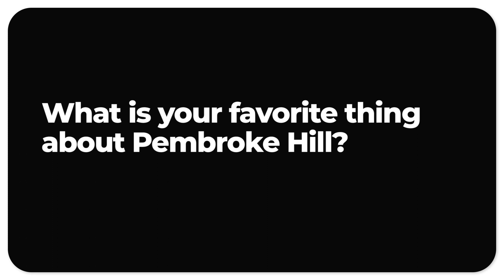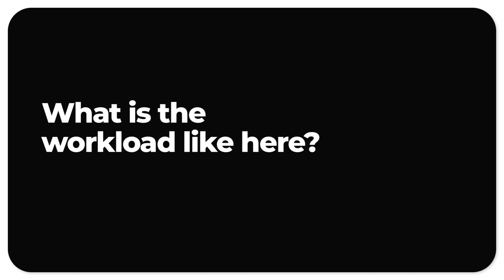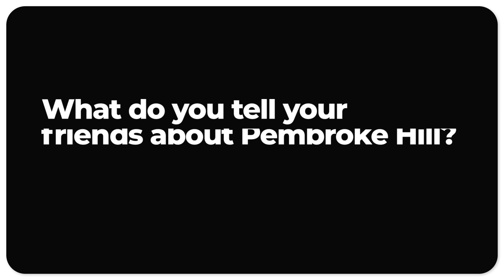Pembroke Hill Interview with Martin and Isabella Legaz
Seventh-grade students Martin and Isabella Legaz transferred to Pembroke Hill School at the start of fifth grade. They share their experience as new students in the Pembroke Hill community, offer insights into the homework workload in the middle school and share a memory of their favorite day in sixth-grade science.